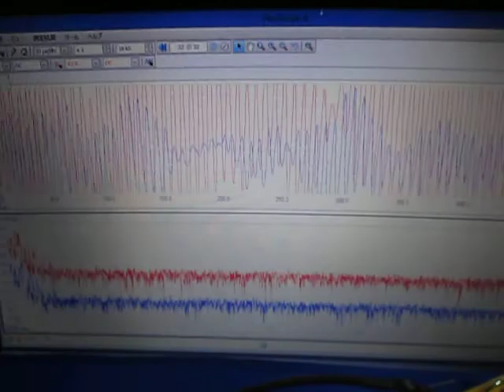超音波‹伝搬›実験 Supersonic wave experiment